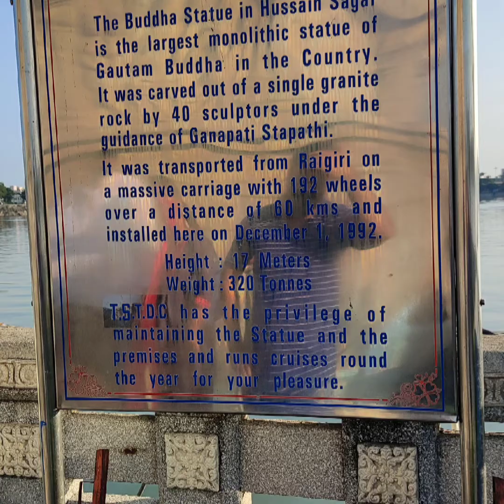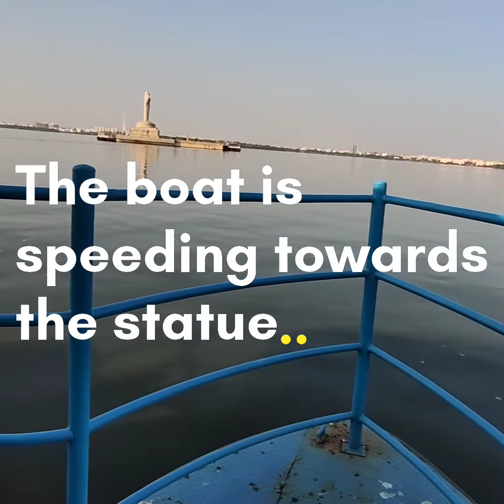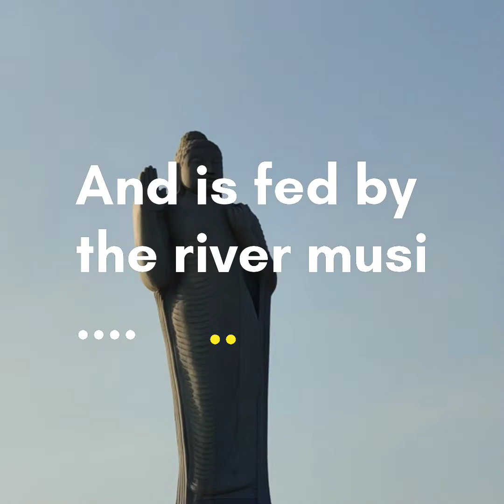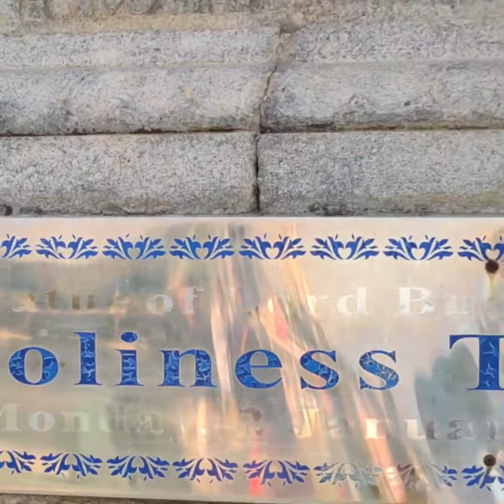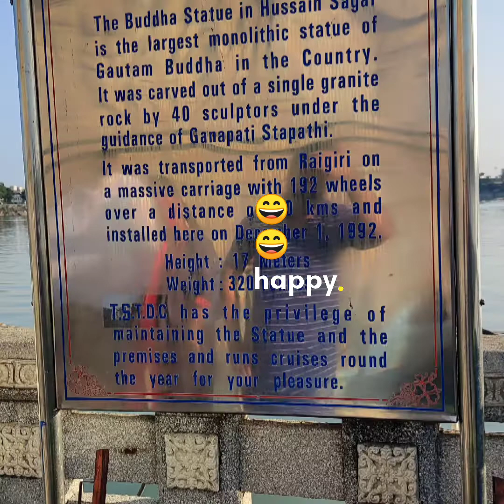A visit to#Hussain sagar#Buddha statue with friends in#Hyderabad 😀